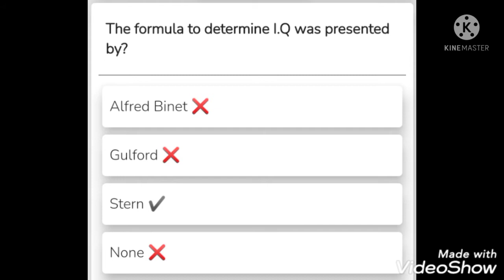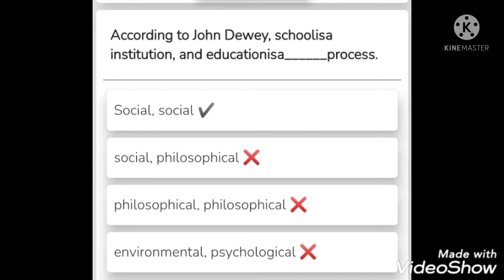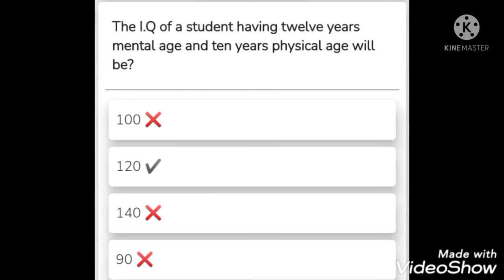Most important and repeated mcqs in pedagogy.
most  repeated and important pedagogy  mcqs .important mcqs  pedagogy  for ETEA . most  repeated  pedagogy  mcqs  for NTS .Most  important mcqc  for Head  master  post. important mcqs for SDEO post important  mcqs  for SST and SS post.